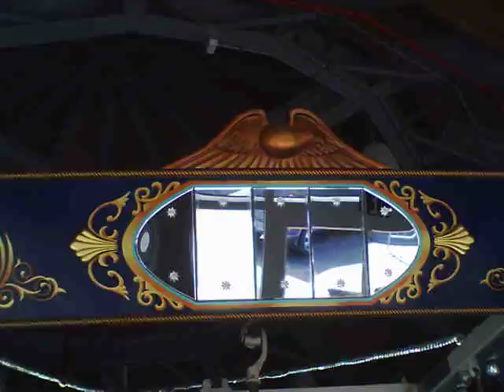Paul Titus Carousel (Off Ride)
The Paul Titus Carousel at Tacoma's Point Defiance Zoo and Aquarium is an antique Parker frame with replica carved horses and zoo animals by the Washington Antique Carousel Society.